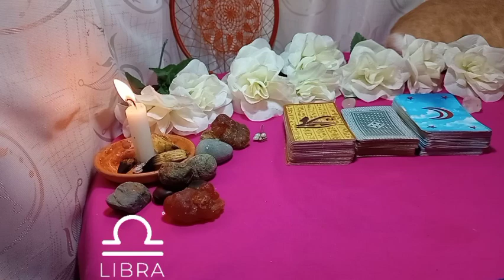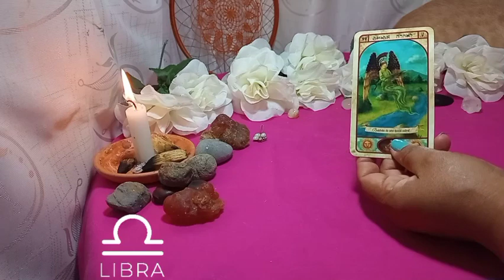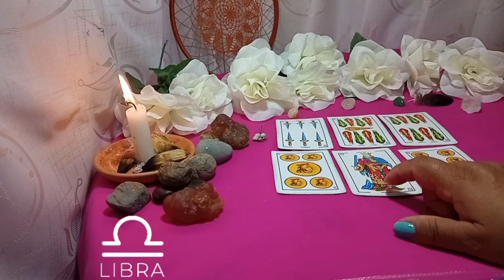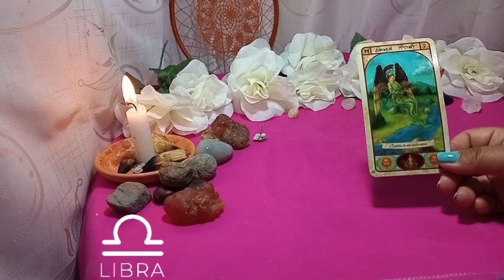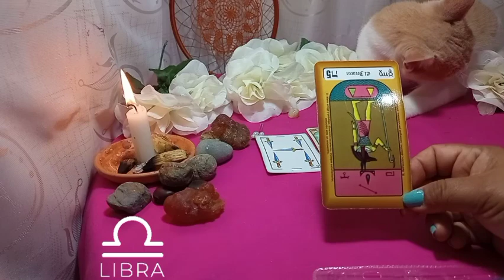👉 ❤ LIBRA♎ESTO SIENTE Y PIENSA REALEMENTE DE TI, ALGO NUEVO SE ACERCA🤯HOROSCOPO LIBRA Febrero 2022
👉💙Bienvenidos mis querido amigo de Libra a este tu canal de Youtube Sami Historias y Tarot. Este es un espacio creado con mucho cariño especialmente para ti   Libra. Aqui podrás hoy encontrar respuesta a esas incógnitas que tienes acerca del Amor, tu Economia y tu Trabajo.

👉Descubre AQUÍ: qué SIENTE  por ti esa PERSONA en el AMOR, estén juntos o separados, qué viene en el DINERO. Libra hoy cambia tu suerte.

⭐ Tarot  horóscopo libra amor Febrero 2022

©️2022®️

SAMI